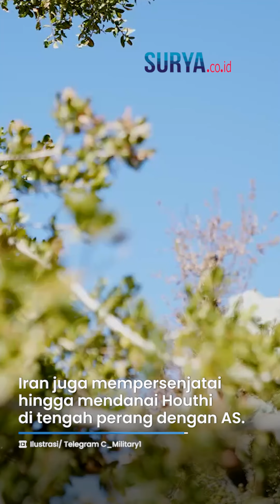Bawa Senjata Canggihnya dan SIAP BANTU Houthi Serang AS, Hizbullah & IRGC Bersenjata Tiba di Yaman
VP: ARH

SURYA.CO.ID -  Petaka bagi AS lantaran posisi dikeroyok oleh sekutu Houthi.

Pasalnya, pejuang Hizbullah dan Korps Garda Revolusi Islam (IRGC) Iran tiba di Yaman sembari membawa senjata canggihnya.

Mereka bersiap membantu Houthi menyerang AS hingga membuat 'nyawa' Presiden Joe Biden terancam.

Dikutip dari Tribunnews.com, para komandan dari IRGC dan Hizbullah telah berada di Yaman untuk membantu dan mengawasi terkait serangan Houthi di Laut Merah.